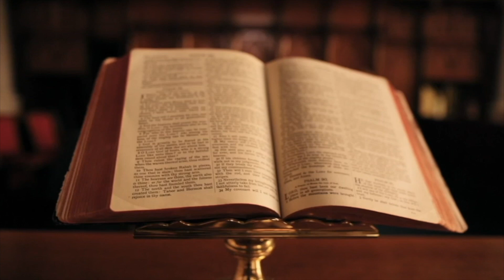HEROINA SHQIPTARE QË LUFTOI ME ÇETNIKËT / EMINA BUÇANI